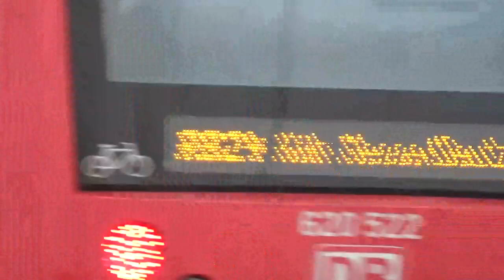zuge im koln west und sud